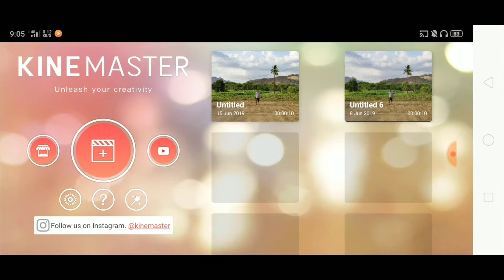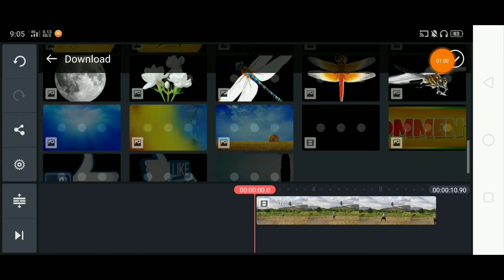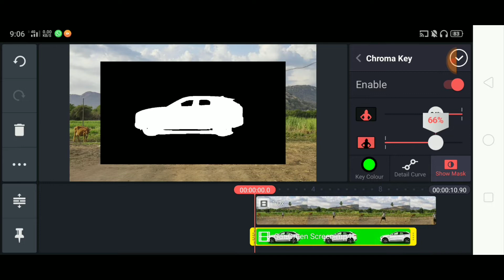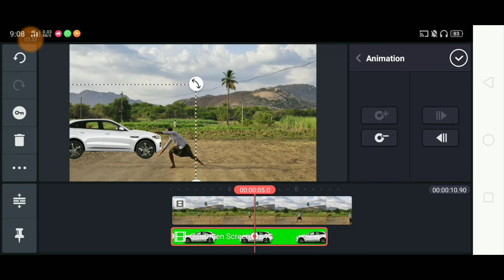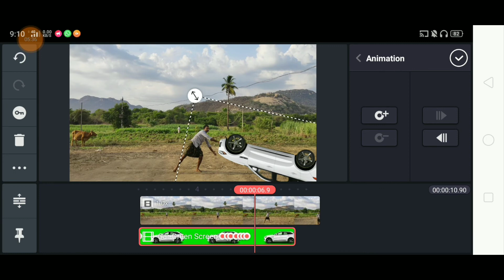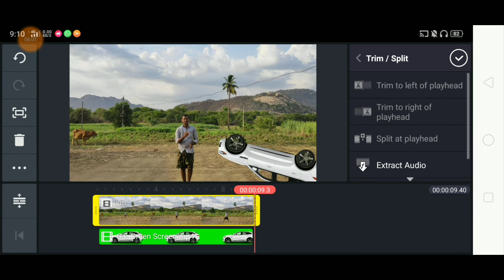Car Editing Tutorial | Tiktok Editing Video Tutorial | Kinemaster Tutorial